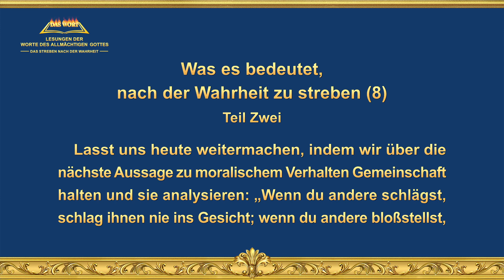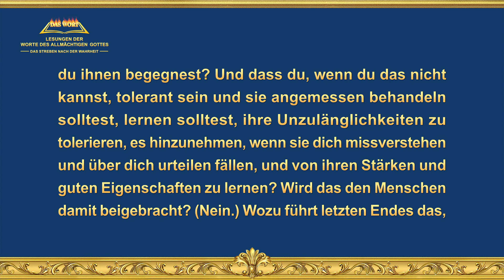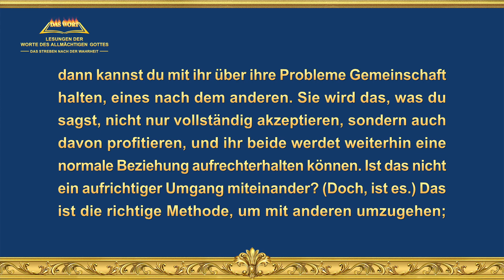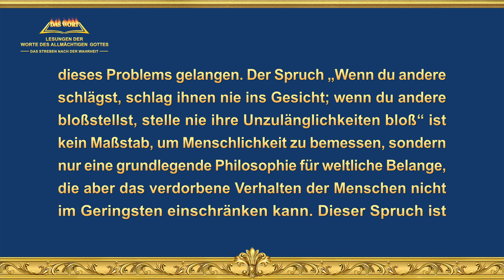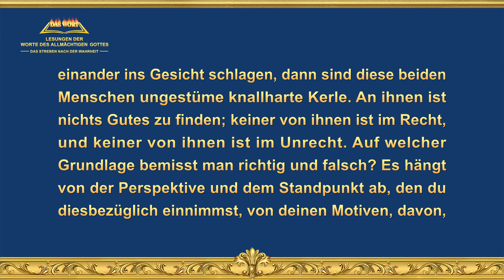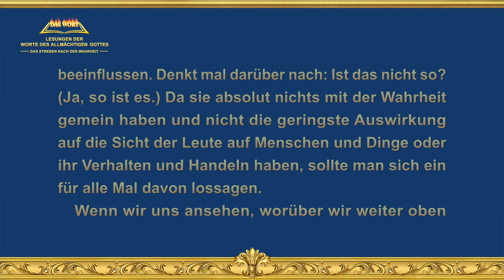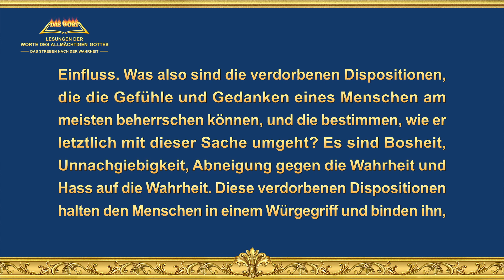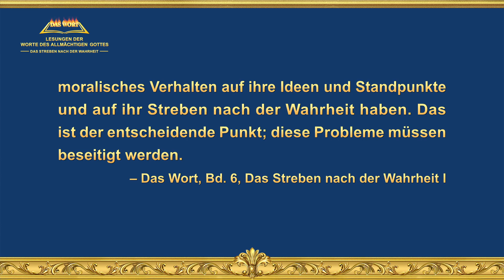Das Wort Gottes | Was es bedeutet, nach der Wahrheit zu streben (8) (Teil Zwei)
Empfehlungen:
Das tägliche Wort Gottes – Gott kennen